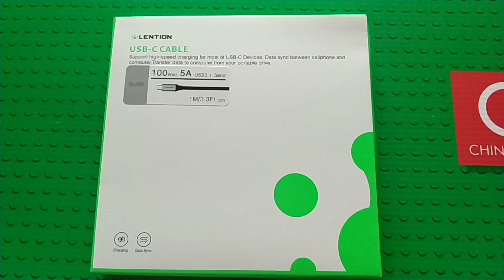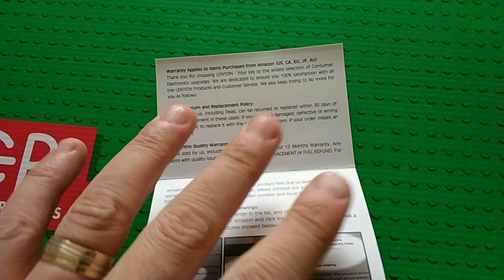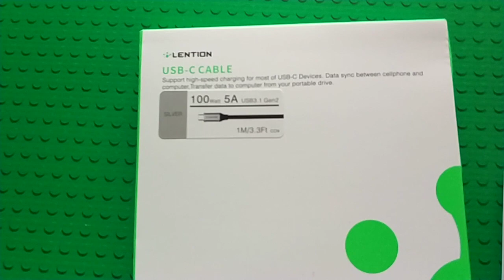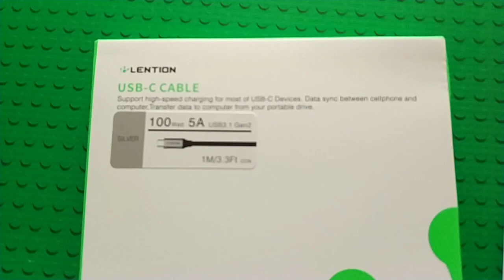Lention CB-CCN 100W USB-C to USB-C Non-Slip Series 3.1 Gen2 Cable